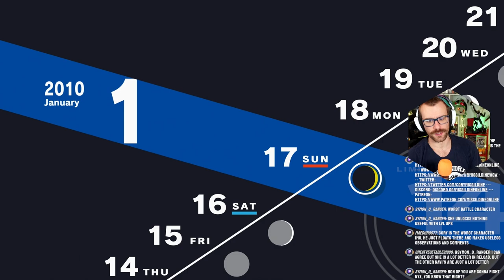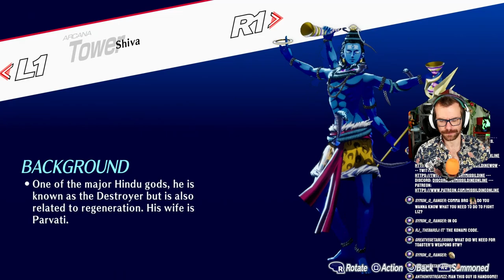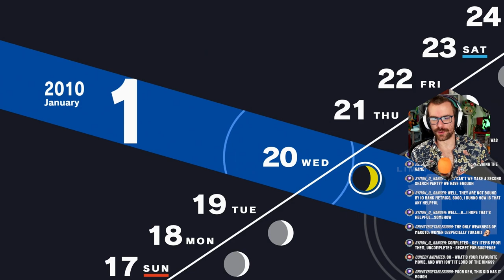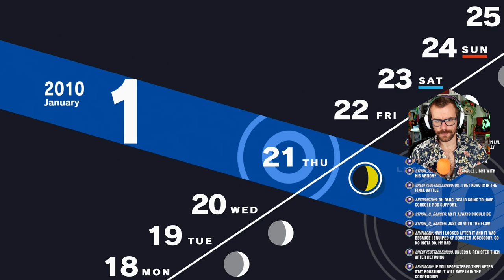Aigis Social Links and the "AFTER" Grind! | Persona 3 Reload Merciless Difficulty Part 59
Check out the PROGRESS after a HUGE grinding sesh taking up multiple days off stream! Level 99 on every character, the best personas in the game, a TON of Dead Moon Husks AND a whole lot of money!